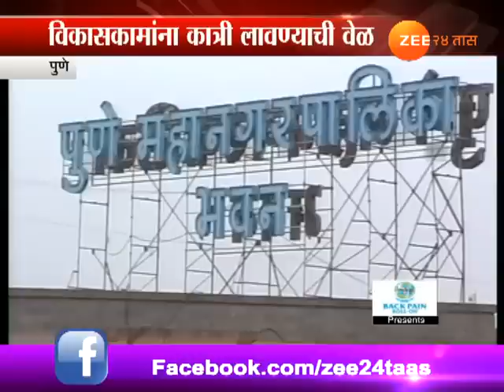पुणे | पुणे मनपाच्या उत्पन्नात कमालीची घट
Pune Palika Fund Down